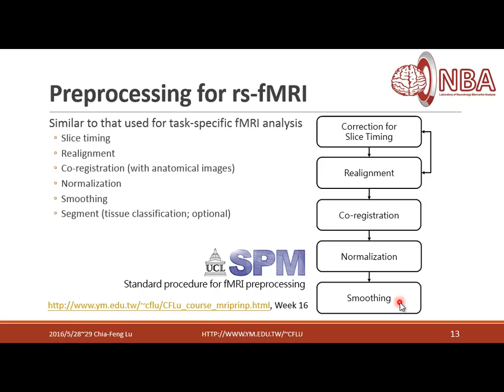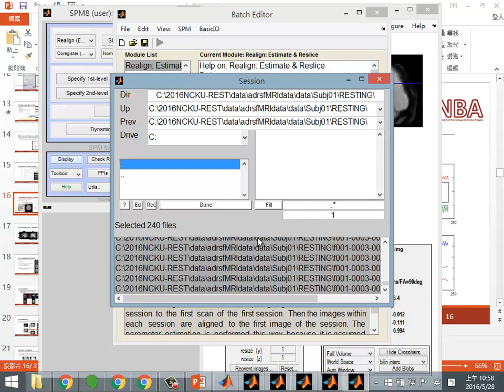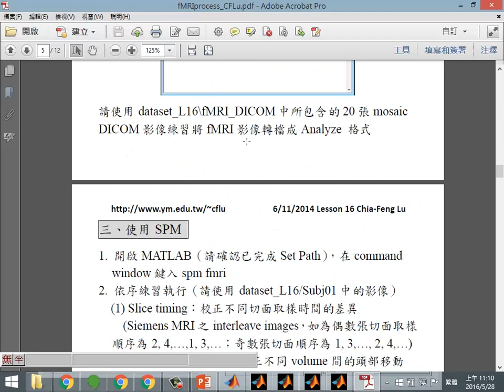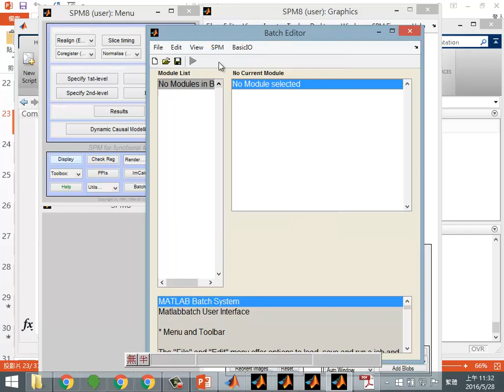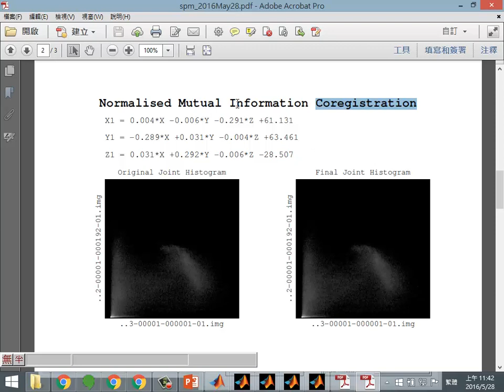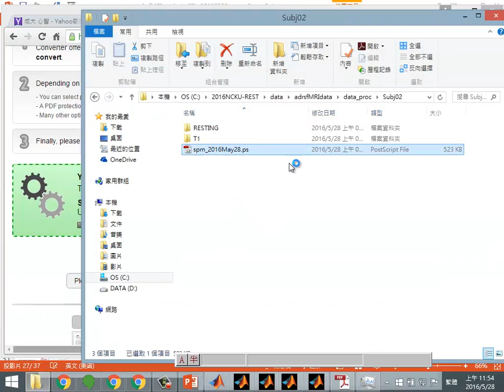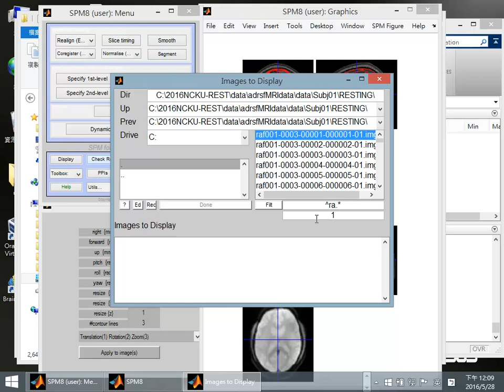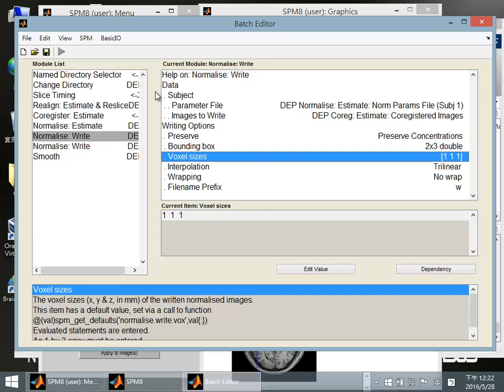[2016.5.28 進階rsfMRI分析]Part2/6 SPM影像前處理與Batch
2016年5月28~29日/ 國立成功大學心智影像研究中心
講題：Advanced Analyses of Resting-State fMRI
           進階rsfMRI資料分析理論與實作
講義與資料下載